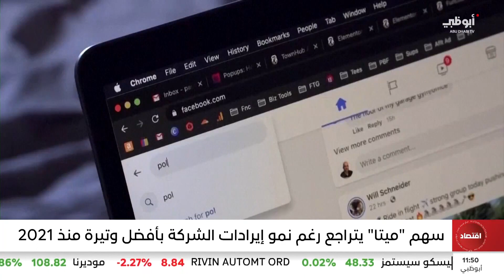سهم "ميتا" يتراجع رغم نمو إيرادات الشركة بأفضل وتيرة منذ 2021